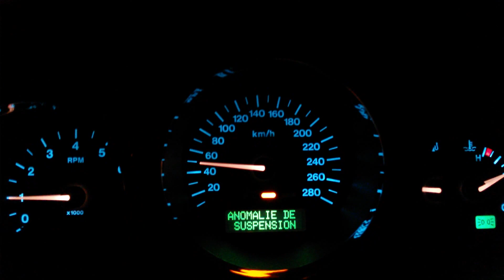jaguar xkr 4.0 exhaust xkz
exhaust xkz